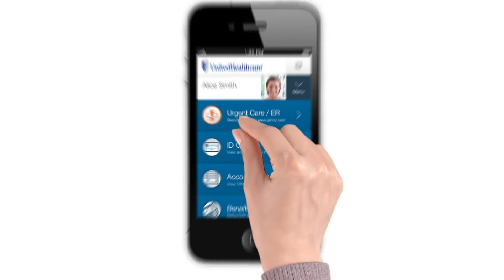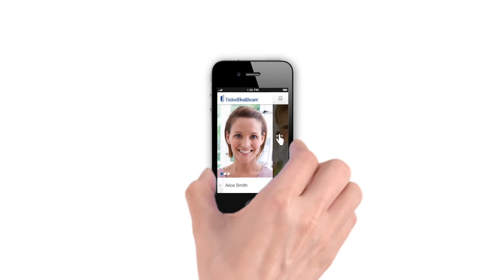Assurance LTD - Health4Me App from United Healthcare - Virtual ID Card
Get your virtual ID card today by downloading United Healthcares Health4Me app.

Assurance LTD - since 1952